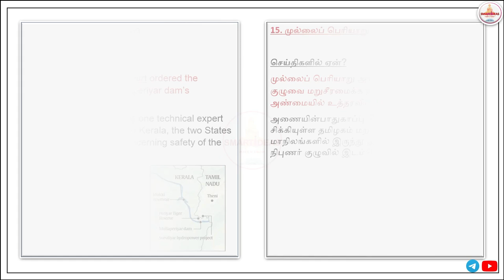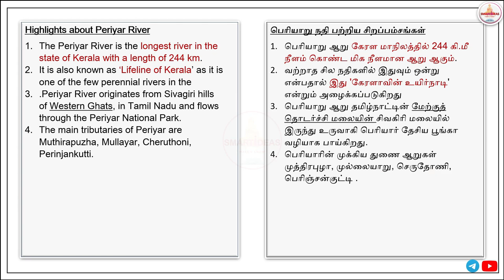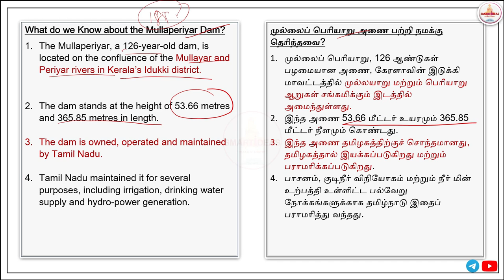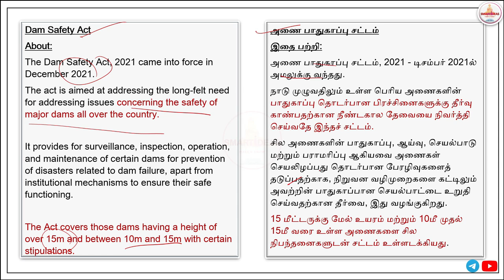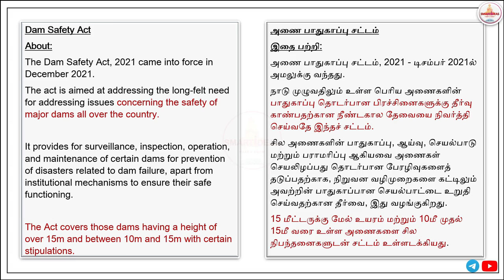APRIL 2022 | Group 2 Mains CURRENT AFFAIRS | Tnpsc Mains | BOTH தமிழ் & ENGLISH |SMART IDEAS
GROUP II / II A Current affairs  course  - (Recorded Videos & Pdf)BOTH தமிழ் & ENGLISH

After Payment send screen shot to Whatsapp (or) Telegram- 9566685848

Classes Features :
1. Both Videos and Pdf will be provided
2. Both Wide content topics and short content topics will be covered
3. Important points will be mentioned
4. Important value added points will also mentioned
5. Classes will be provided as Recorded version only . You Can watch at anytime
6. Our classes always standard and also fulfilled exam requirements.
7. Courses will be provided through Telegram
8. We cover 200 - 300 Topics based on Mains Exam(Weekly 15 - 20 Topics on every Saturday and Sunday )
9. We will cover 1 Year Current Affairs